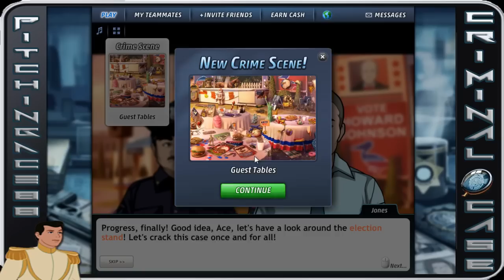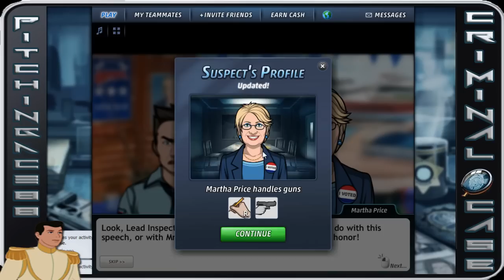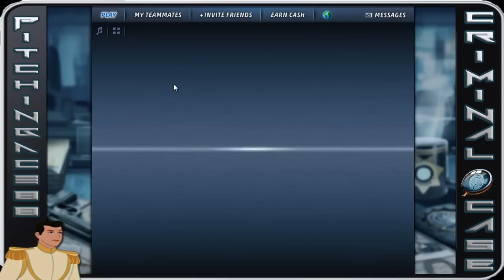Criminal Case - Case #51 - It All Ends Here - Chapter 4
Criminal Case is currently top 3 Facebook Apps and games as of Summer 2013. I will be going through the cases. I will be skipping the repeat but showing all of the storyline missions. Enjoy as we head into Maple Heights and learn more about who killed Adam Bentley and this dastardly plan...